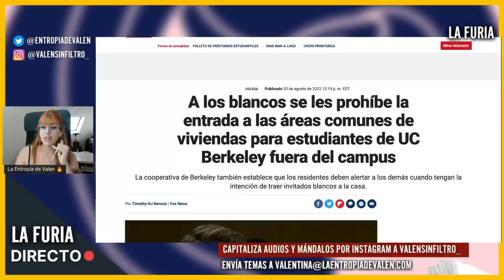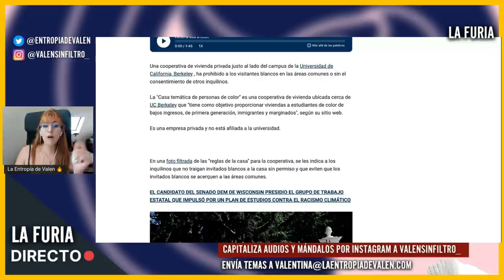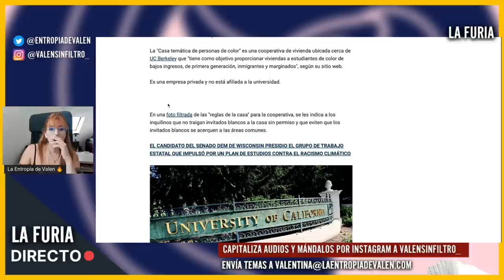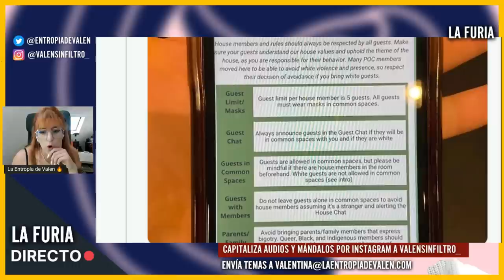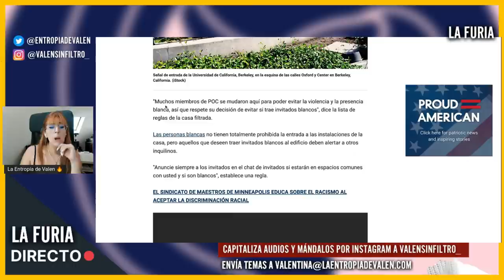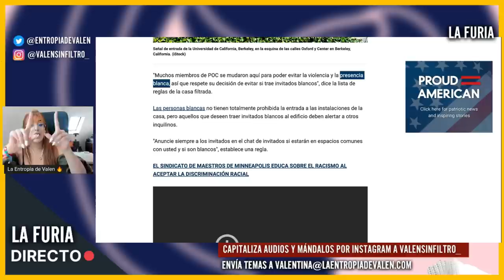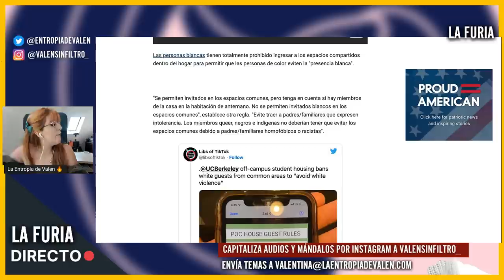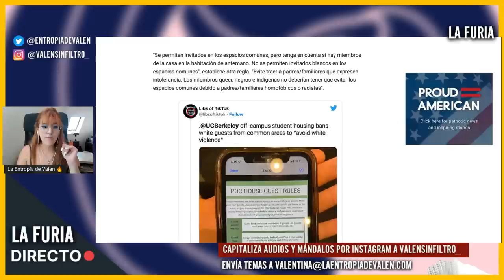PROHÍBEN la entrada de BLANCOS a una residencia ESTUDIANTIL para crear un "ESPACIO SEGURO"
Una residencia estudiantil en Berkeley, Estados Unidos, ha restringido la entrada a las personas blancas, prohibiendo totalmente su entrada a las áreas comunes.

❤ CRIPTOS:
BITCOIN: bc1qa3w7a9qxwjshr2pav5j7hrpxum33skxf4fcl6a
ETHEREUM: 0x7602D2bEFc71F62A785Dbce751C0343701a29118
LITECOIN: LedwQR8Nh8zXrg1aq7R9iX9J9sxmAMNoHw
TETHER: 0x7602D2bEFc71F62A785Dbce751C0343701a29118

► MI EQUIPO:
Micros de corbata para smartphones